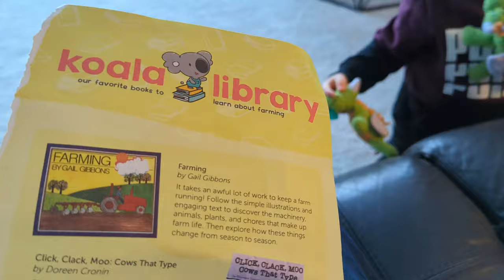squirrel dreys - 2022-03-08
We learned today that instead of bird nests behind our home, those are squirrel dreys. We have no idea where the owl sleeps, but we hear one almost every night.